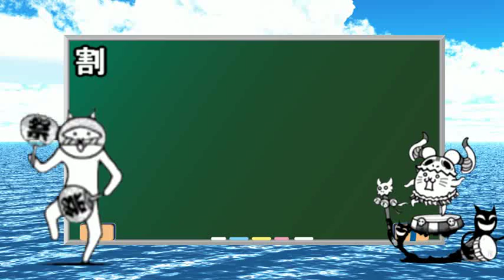ゆっくり実況割れたスマホにゃんこ大戦争大狂乱のトリレベル２０で挑戦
赤い敵妨害で使えるのって何？